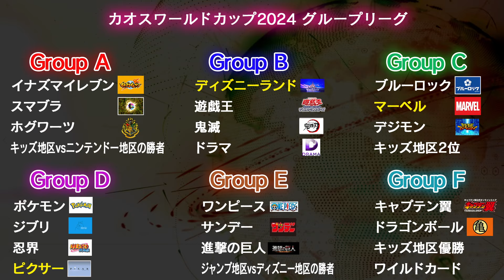ディズニー地区最終節【カオスワールドカップ予選】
今夜はディズニー地区最終節をお送りします。

ディズニーランド代表が首位でワールドカップ出場を決めたが、2位と3位は未だ決まらず。
残り2枠の本大会出場枠を争うのはマーベル、スターウォーズ、ピクサー、ハリウッドの4チームだ。

Mr.インクレディブル監督就任、ウッディの代表復帰後は見違えるように勝ち点を稼ぎ出したピクサーは最終節時点で4位と次元間プレーオフラインまで上がってきた。
最終節の相手は開幕戦で敗れたライバル・ディズニーランド代表だが、勝利できなければワールドカップを逃す確率が高い一戦で奇跡を起こせるか。
代表復帰後、破竹の勢いでゴールを挙げてエースの座に君臨し続けるウッディに、ピクサーの未来がかかっている。

2位マーベルは5位ハリウッドと対戦。
プレーオフ出場ラインは確保しており、負けたとしても3位以内は固い状況にある。
一方のハリウッドは後半戦で失速しプレーオフ圏外の5位。勝てなければワールドカップ出場の望みが完全に絶たれる崖っぷちに立たされているが、ウッディ・ウッドペッカーには大きな期待が高まる。
今季のカオスリーグでも得点を取っているが、予選では1ゴールと代表戦では結果を残せていない。
一部サポーターからは「大事な試合で点を取れない雑魚専用ストライカー」ともこき下ろされてしまっているが、ネガティブな声を払拭する活躍を果たせるか？